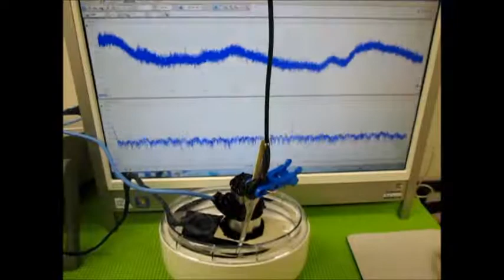超音波の発振制御システム ultrasonic-labo